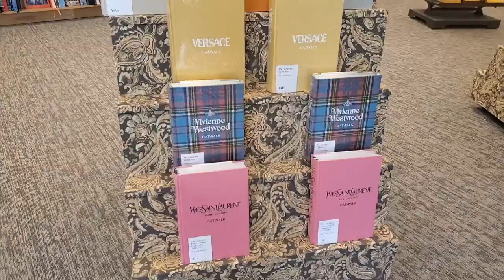LA Vlog | GRWM, Peach PRC Show, Shopping, Vegan food